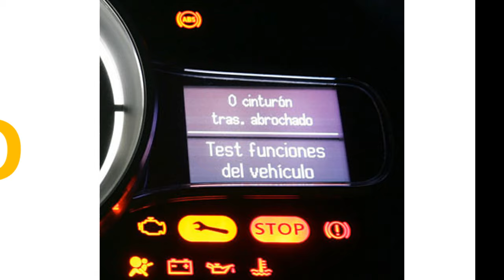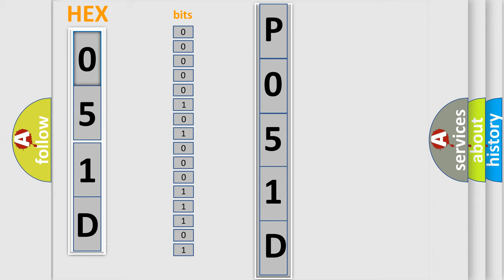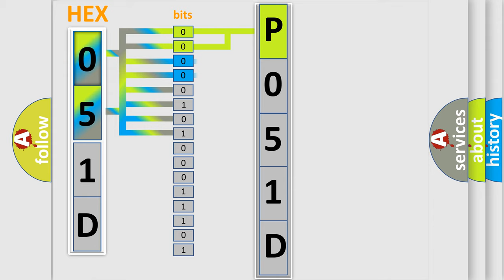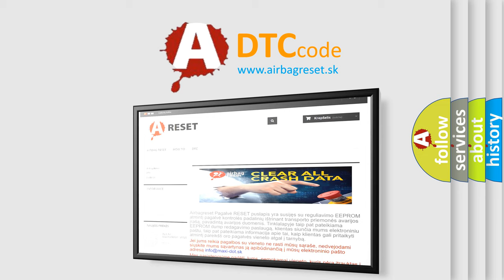DTC Dodge P051D Short Explanation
Contents:
0:21 Basic DTC analysis according to OBD2 protocol standard.
1:48 Insight into programming
2:58 A diagnostically understandable description of the Diagnostic Trouble Code
3:05 Basic error definition

Make:
Dodge
Code:
P051D
Definition:
CAN-HS Bus Off
Description:
Open or power supply-output short,GND-output short occurs in CAN line.End resistance malfunction Internal error in each control module
Cause:
Loose wiring harness connectionBad wiring harnessPoor connector terminal on the ECMDefective VDC or ABS Control ModuleDefective body integrated unitPoor connector terminal